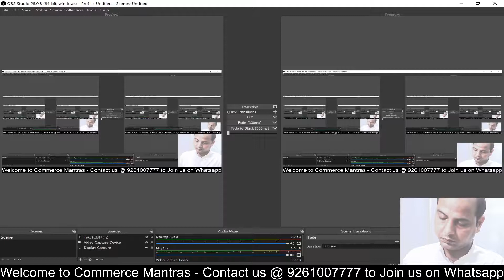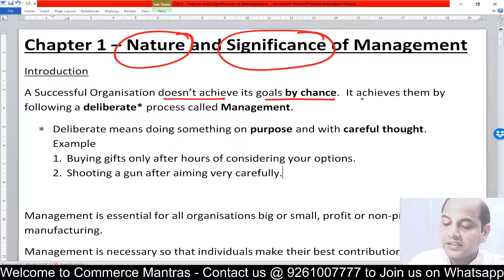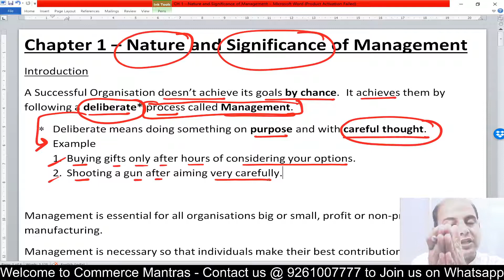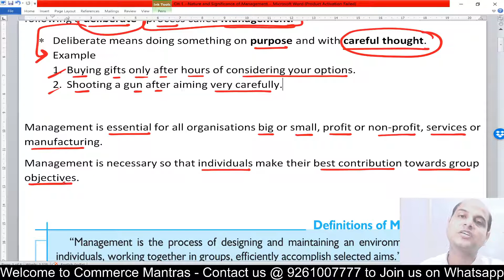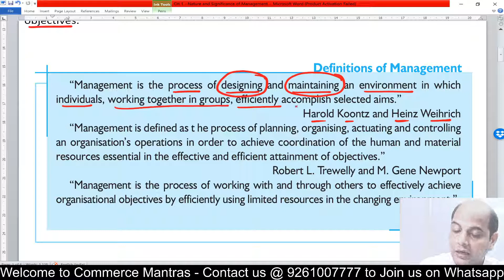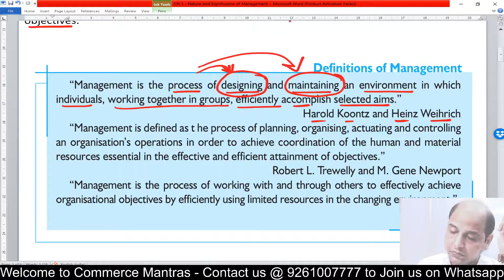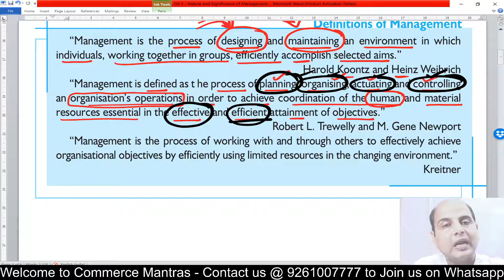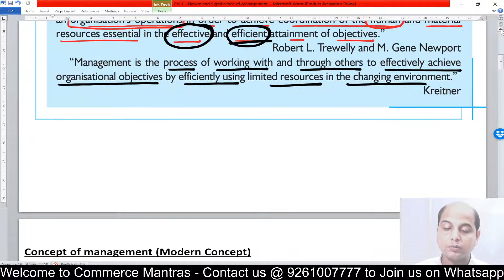Introduction & Definition of Management | Class 12 |CH 1| Business Studies | Nature & Sigf. of Mgt.